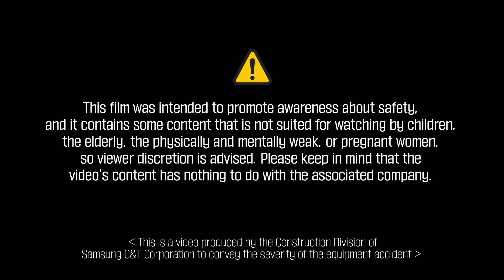[English] Crane Incident. Crane collapsed while lifting materials